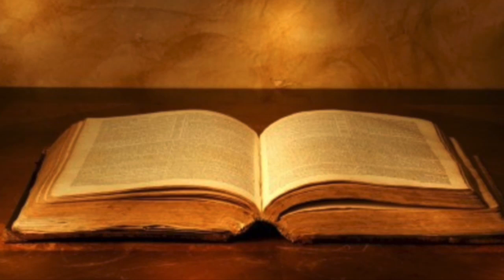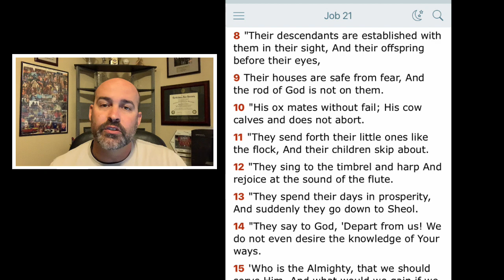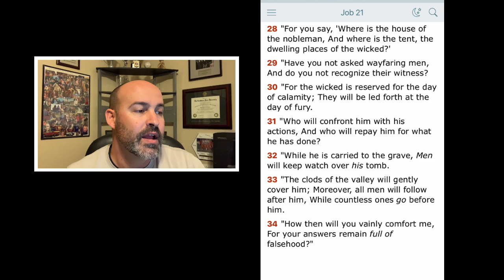Job 21 - Judgment Awaits